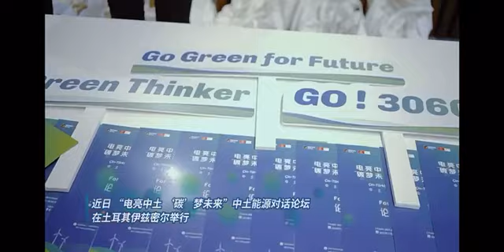SPIC’in On yıllık İpek Yolu hayali, birlikte sürdürülebilir kalkınma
SPIC’in "On yıllık İpek Yolu hayali, birlikte sürdürülebilir kalkınma —Türkiye'deki

3 Kasım'da “Gelecek için Doğayı Seç” Çin-Türkiye Enerji Diyaloğu Forumu'nda, Devlet Enerji Yatırım Kuruluşu’nun (SPIC), "On yıllık İpek Yolu hayali, birlikte sürdürülebilir kalkınma-Türkiye'deki Çinli İşletmelerin 2023 Sürdürülebilir Kalkınma Uygulama Raporu" ve "Türkiye Enerji Politikası Bağlamındaki Son Gelişmeler: Türkiye-Çin Enerji İlişkileri ve İş birliği Etkileri" başlıklı raporlarının lasmanı vardı.
“Bir Kuşak Bir Yol” girişiminin 10. yıldönümünü arka plan olarak ele alan "On yıllık İpek Yolu Hayali, Birlikte Sürdürülebilir Kalkınma-Türkiye'deki Çinli İşletmelerin 2023 Sürdürülebilir Kalkınma Uygulama Raporu"da, Çinli işletmelerin Türkiye'deki yatırım projeleri ve küresel sürdürülebilir kalkınma girişimlerine yanıt vermedeki iyi uygulamalar inceleniyor. Raporda, SPIC, SINOMACH, ChemChina, CRRC, PowerChina ve China Energy Portal gibi Çinli şirketlerin Türkiye'nin yerel ekonomisine, toplumuna, beşeri bilimlerine ve çevresine yaptığı olumlu katkılara odaklanılıyor. Çinli işletmeler, işbirliğini ve alışverişi güçlendirmek, deneyim ve kaynakları paylaşmak, sürdürülebilir kalkınma alanında daha fazla uygulama yapmak ve daha büyük sonuçlar elde etmek için yeşil kalkınmayı, kültürel entegrasyonu ve ekonomik ortak refahı itici güç olarak kullanacak.
"Türkiye Enerji Politikası Bağlamındaki Son Gelişmeler: Türkiye-Çin Enerji İlişkileri ve İş birliği Etkileri", SPIC ile Güneybatı Siyaset Bilimi ve Hukuk Üniversitesi “Bir Kuşak Bir Yol” Ekonomik Araştırma Enstitüsü, Zhe Jiang YDÜsi’nin Akdeniz Araştırma Enstitüsü ve İzmir Ekonomi Üniversitesi Sürdürülebilir Enerji Laboratuvarı gelen uzmanlar tarafından ortaklaşa hazırlandı. Rapor, Türkiye'nin enerji politikasındaki son gelişmelere dayanarak, Türkiye'nin enerji politikasını ve yasal çerçevesini, Türkiye'nin enerjisinin ekonomik ve çevresel güvenliğini ve diğer hususları analiz etti.
SPIC'in Türkiye'deki en büyük yatırım projelerinden biri, Türkiye'nin güneyindeki Adana ilinde bulunan Hunutlu Elektrik Santrali, Çin Ulusal Kimya Mühendisliği Şirketi'nin bir yan kuruluşu olan Tianchen Şirketi tarafından üstlenilen Türkiye Tuz Gölü Yeraltı Doğal Gaz depolama projesi ve China Power Construction'ın Türkiye'de yürütmekte olduğu enerji projeleri örnek alınarak, Çin ile Türkiye arasında enerji alanında işbirliğinin mevcut durumu ve beklentileri tartışıldı.
Birincisi, Çin, Türkiye'nin Asya ve Avrupa'yı birbirine bağlayan bir enerji, ulaşım ve lojistik merkezi olma vizyonunu gerçekleştirmek için ihtiyaç duyduğu yatırımdaki ana ortağıdır; ikincisi, Türkiye'nin ekonomik ve endüstriyel büyümesi, ihtiyaç duyulan yurt içi enerji talebinin artmasına yol açmıştır. Türkiye'nin enerji altyapısının güçlendirilmesi yoluyla güçlendirilmesi karşılanabilir ve Çinli şirketler kapsamlı destek sağlayabilir; Üçüncüsü, Türkiye’nin enerji politikasının önemli bir yönü yenilenebilir enerji kapasitesinin genişletilmesidir.
Raporda, Çinli şirketlerin Türkiye'nin enerji piyasasının ve enerji stratejisinin geliştirilmesine daha fazla önem vermeleri, özel şirketlerle işbirliği fırsatlarına daha fazla dikkat etmeleri, Türkiye Yeşil Eylem Planı'nın kapsamlı bir ekonomik dönüşüm planı olduğunun farkına varmaları tavsiye ediliyor. Yeşil ve döngüsel bir model üzerinde ve ilgili endüstriler ve Pazar kaçınılmaz olarak dönüşüme uğrayacak; ESG yönetişim kavramlarını aktif olarak uygulamalı ve gelecekteki yatırımları ve operasyonları ESG ilkelerine dayalı olarak planlamalıyız.